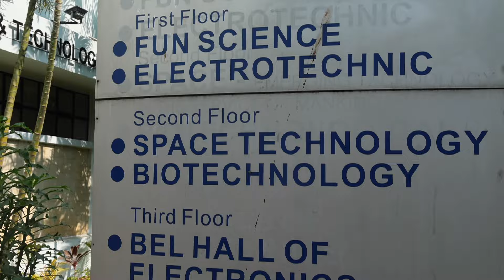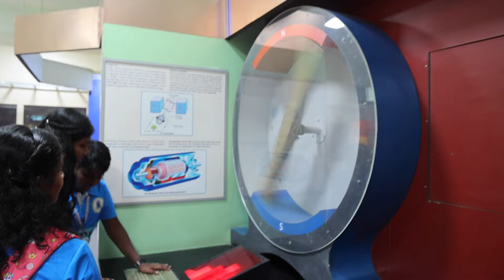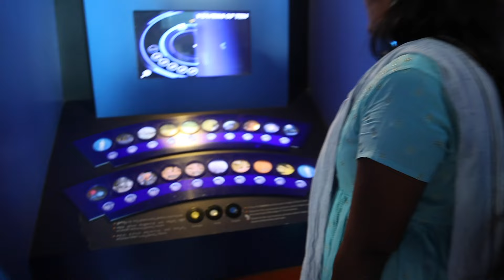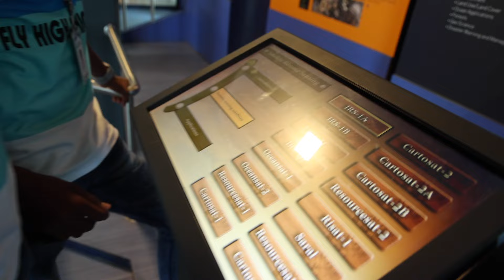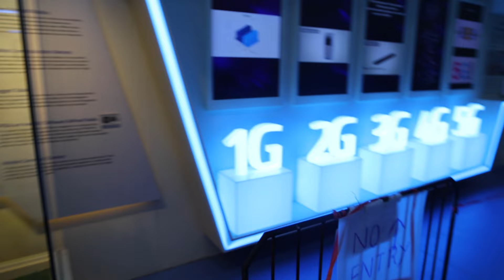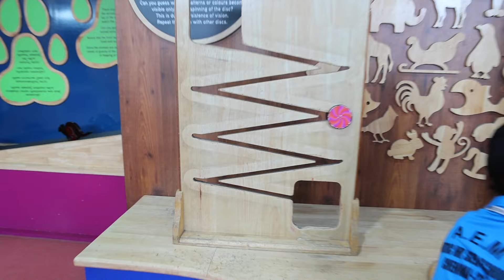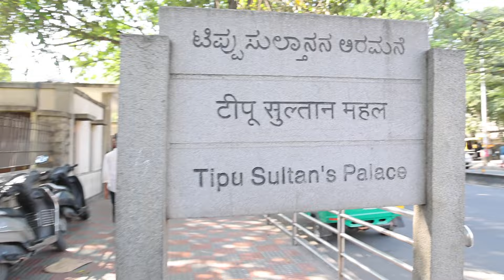The Untold Story of AEM's Rise in the Sky | AEM FLY HIGH 2023 Part - 3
The Untold Story of AEM's Rise in the Sky | AEM FLY HIGH 2023

Experience the untold story of AEM's rise in the sky with AEM FLY HIGH 2023. This exciting video showcases the journey of AEM and its passionate team towards creating innovative and game-changing aerospace solutions. Get ready to be inspired and fly high with us!

Get ready to discover the untold story of AEM's rise in the sky! Follow along as we take you on a journey through the amazing accomplishments and future plans of AEM FLY HIGH 2023. This video will give you an inside look at the team, the technology, and the passion behind this ambitious project. Don't miss out on this incredible story of innovation and determination!

Get an exclusive look into the untold story of AEM's rise in the sky! Join us on our journey as we FLY HIGH towards our goal of becoming the top aerospace company in 2023. Don't miss this exciting video filled with behind-the-scenes footage and inspiring stories from our team. AEM FLY HIGH with us!